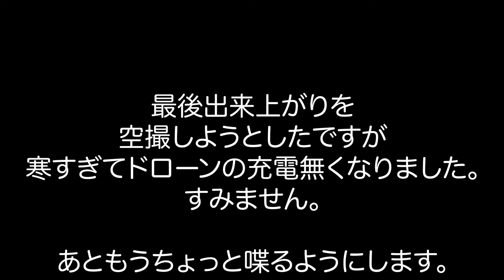【スコップも大暴れ‼︎】2人で2反弱の田んぼ(13畝)を九条ネギの畝立てとマルチを貼る作業の様子‼︎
おおきに、Musashiです。
今回の動画は九条ネギを植える田んぼでの準備作業です。

SNSもチェックしてみてください。